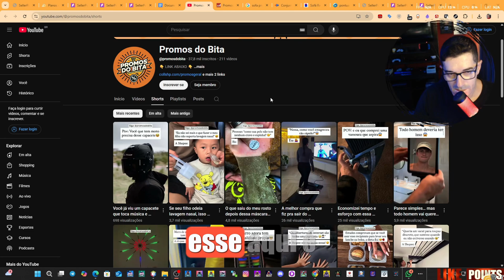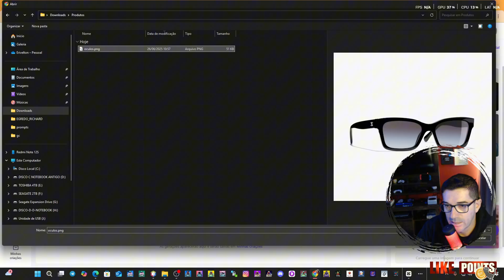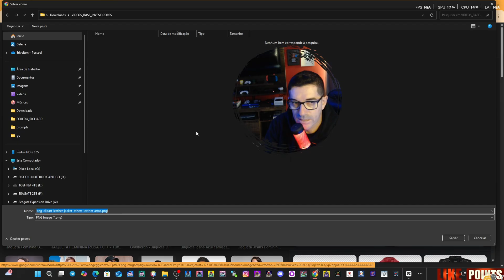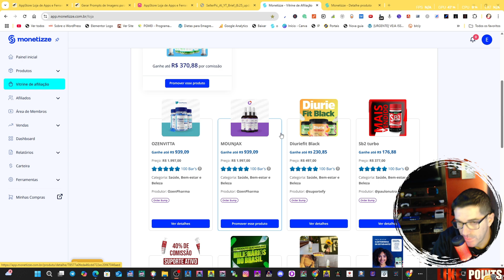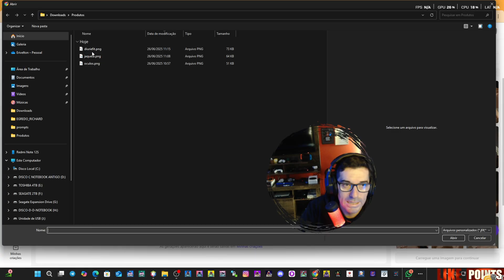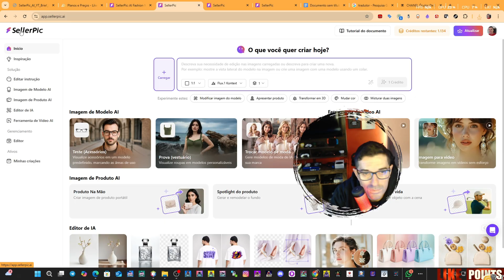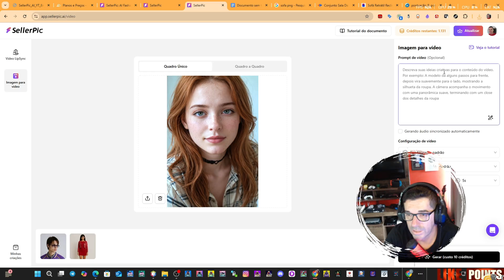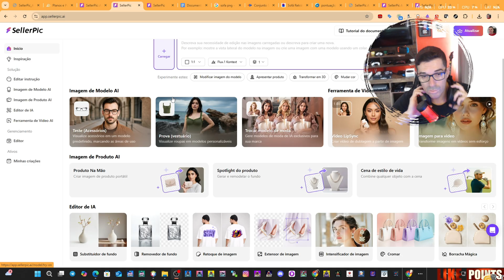Canais Dark Estão Usando Essa Ferramenta GRATIS p/ Criar Conteúdo Viral no Estilo Pro!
Teste gratis a Seller Pic Ai

Deseja alguma parceria, divulgação da sua marca? Vamos conversar?

Descrição Otimizada para o Vídeo
🔑 O que você vai aprender:

Como economizar milhares de reais em anúncios e produções.
Técnicas para vender 10x mais na Shopee, Amazon, Mercado Livre ou com produtos encapsulados.
Como criar vídeos originais do zero, evitando banimentos e garantindo monetização.
Passo a passo para usar o Seller Pick e transformar fotos em vídeos realistas com modelos personalizados!

💡 Destaques:

Integração com Shopify para importar produtos.
Edição de imagens e vídeos com IA para criar propagandas atrativas.
Lip sync e troca de fundos para anúncios profissionais.
Potencial de ganhos de $880 a $14.000 com vídeos de produtos!

Coloque sua marca em destaque no nosso canal!
Estamos focados em educação para criadores do YouTube, e o nosso público é altamente engajado e ansioso para conhecer novas parcerias. Sua empresa pode se conectar diretamente com uma audiência dedicada e apaixonada por conteúdo de qualidade.

Vamos conversar?
YouTube automation
Monetização YouTube
Nichos virais
Conteúdo com IA
Renda extra online
Crescimento no YouTube
Ideias de vídeos
Automação de conteúdo
Criar vídeos com IA
Estratégias YouTube
Shorts virais
Marketing digital